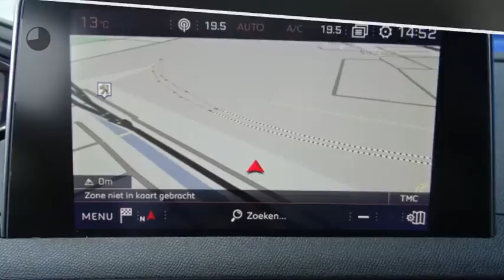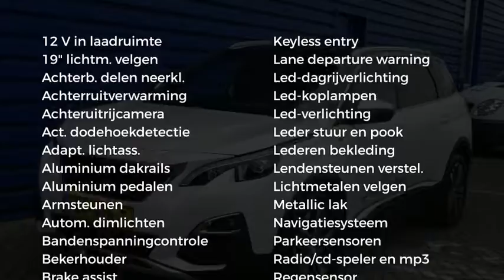Peugeot 5008 2.0 BlueHDi 180PK GT | AUTOMAAT | LEDER | NAVI | CLIMA